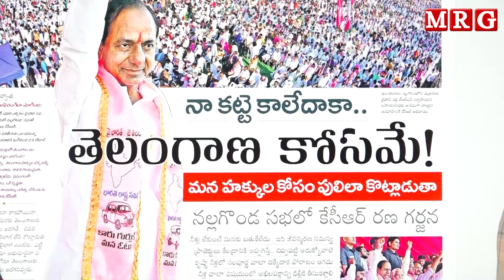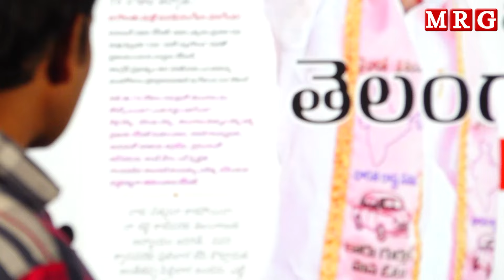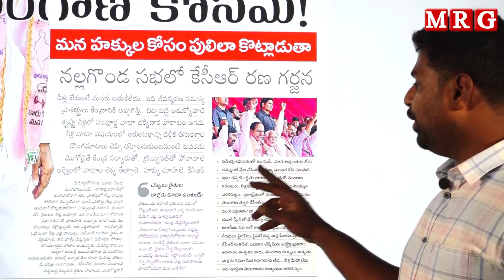నా కట్టే కాలేదాకా తెలంగాణ కోసమే || MRG HD || MRG NEWS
[Relevance Tags]